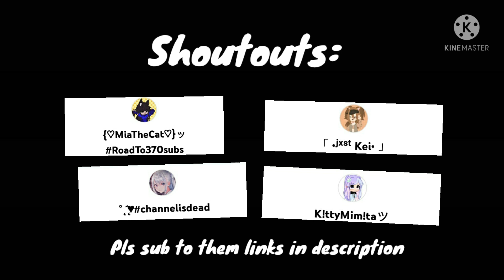[😂]||"Say Ahhh!!!"||[Meme]||Gacha Club||[Encanto]||[😂]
Shoutouts ✨

Also tysm for 1K subs I really appreciate your love and support 😊💕✨